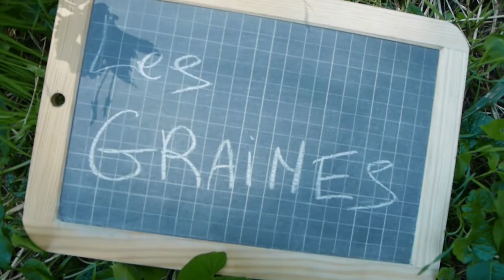"Les monologues percussifs d'Olivier Fontaine" épisode 3 "les graines"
solo du percussionniste Olivier Fontaine avec des caxixis